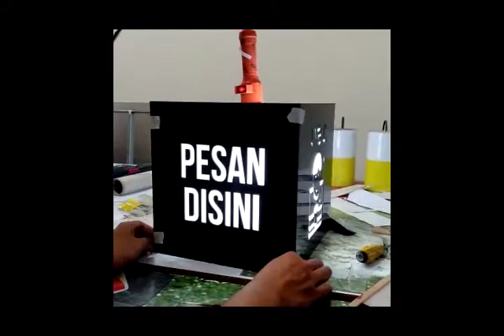Neon Box Kekinian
Biasa digunakan untuk Cafe, Laundry, Kantor, dan tempat usaha lainnya.
Ada bentuk Lingkaran, Kotak ataupun Kurva.